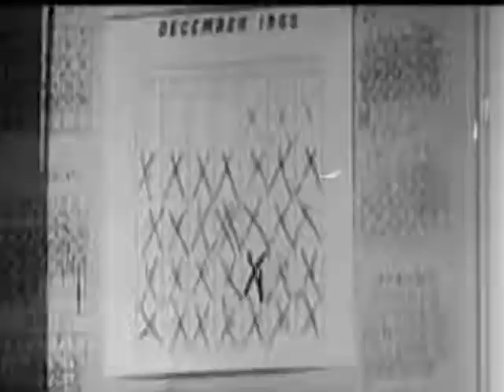Sound ƒuries—The Daily Noose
video for The Daily Noose, the last song on the album un by Sound Furies